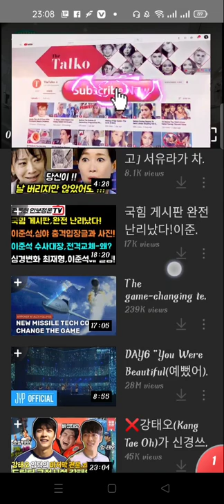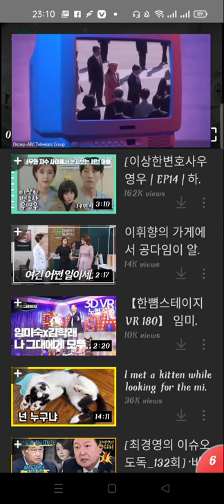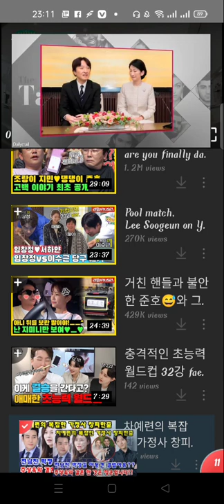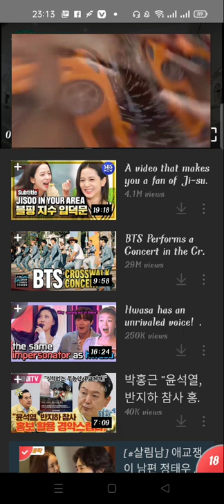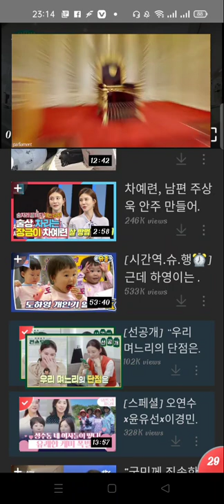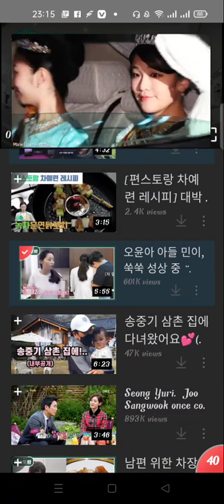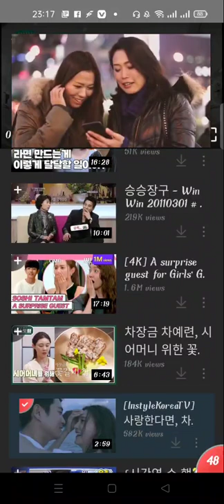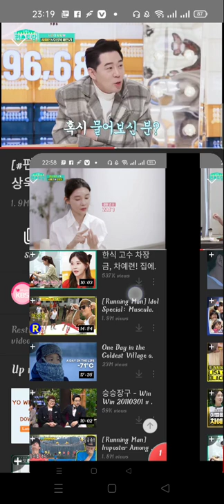swinging don't done? finish swinging call me in fire attack water evaluation for 😁😁😁 walking sixth 😁